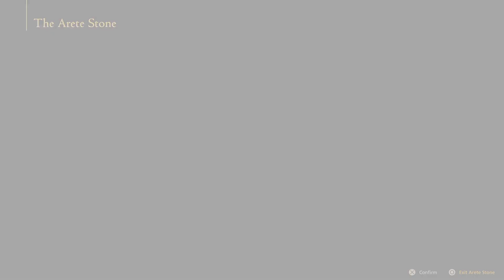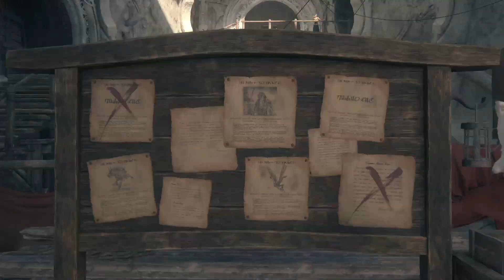FF16 Fragment 1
These are Fragments. i stream when i wanna and dont when i dont.